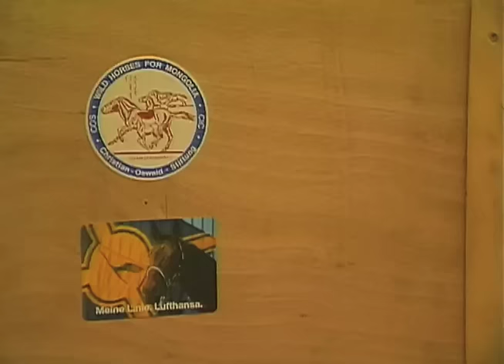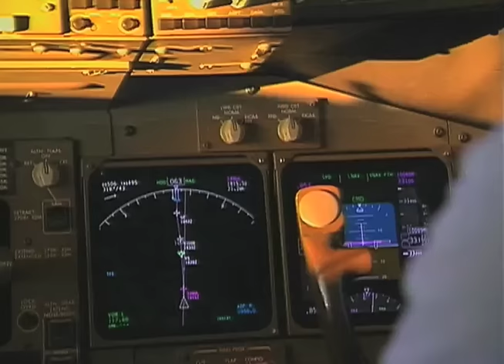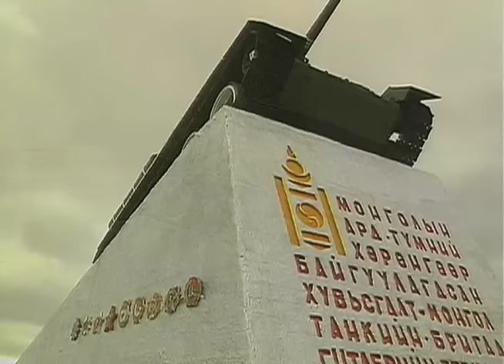HORSES OF THE MONGOLIAN STEPPES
Join us, as we learn about the horses of the Mongolian Steppes.  The Mongol horse  is the native horse breed of Mongolia. The breed is purported to be largely unchanged since the time of Genghis Khan, and with Nomads managing over 3 million horses, they outnumber the country's human population. In Mongolia, the horses live outdoors all year, dealing with temperatures from 86 °F in summer down to −40 °F in winter, and they graze and search for food generally on their own. They serve as riding and transport animals, and are used both for the daily work of the nomads and in horse racing.